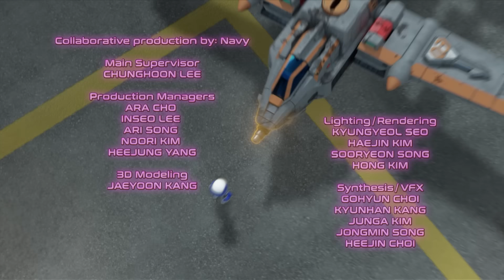[НОВЫЙ] Тоботы - Детективы Галактики 🚗 Привет, Тобот (1 серия/3 сезон) 🚀Мультфильм детям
Тоботы - Детективы Галактики 🚗 Привет, Тобот (1 серия/3 сезон) 🚀Мультфильм детям